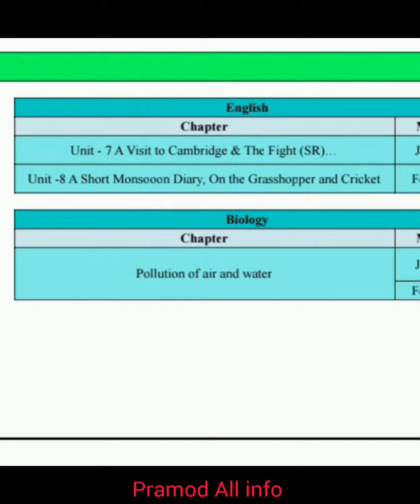8th class" FA-4" 2023-2024 Syllabus 💯👍""💐